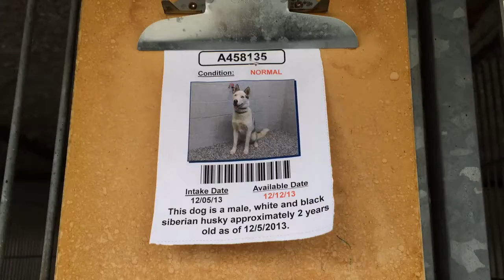A458135 AT SAN BERNARDINO CITY SHELTER 12/7